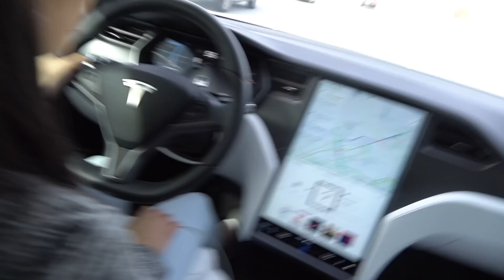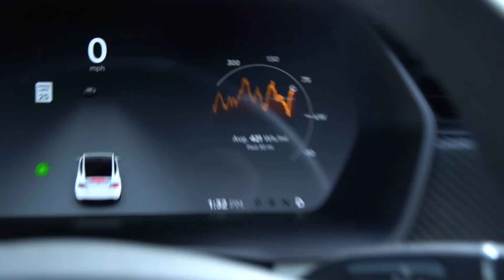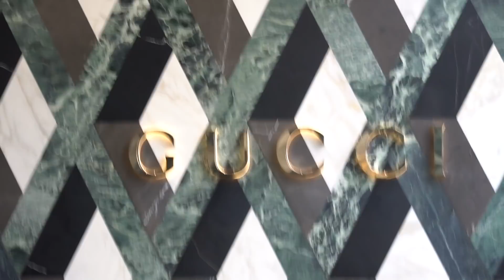MY DREAM CAR IS RUINED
Today you get to see how my dream car got ruined! I am glad that no one was hurt and now we just have to get my car fixed!

Has anything like this ever happened to you?

We hope you enjoyed watching this family vlog!

We love creating content for you guys, so be sure to let us know what you would like to see:

DROP SOME PRANKS AND CHALLENGES SUGGESTIONS TOO!

Get to know the life of a Professional Boxer Niko "BabyFace" Valdes and Beauty Influencer Cristal Allure! Get the ins and outs of our daily lives! Here we get to share challenges, how-to videos, pranks, and daily family Vlogs!

As first time (expecting) parents, you get to watch our BabyJourney as we get ready to welcome our little princess into the world!

►ADD CRISTAL:

I N S T A G R A M:
{ CRISTALALLURE }